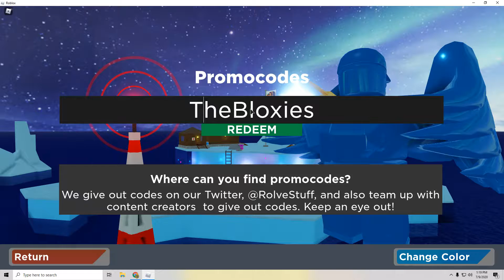new bloxy code in arsenal (CANT GET ANYMORE)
sorry the ending was bad the kid that killed me was playing bad music ON A ROBLOX GAME REALLY ARE MANY BRAIN SELLS DOSE HE HAVE??